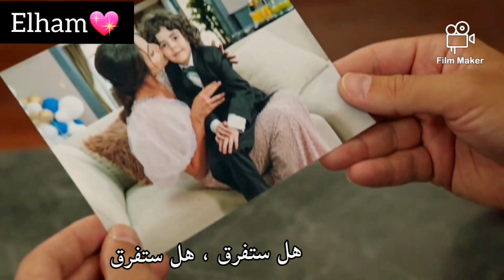مسلسل الامانه ||یمان وسحر||علي اغنية تركية حزينة جوخان اوزن سنفترق //طلب خاص//مترجمة ....💔